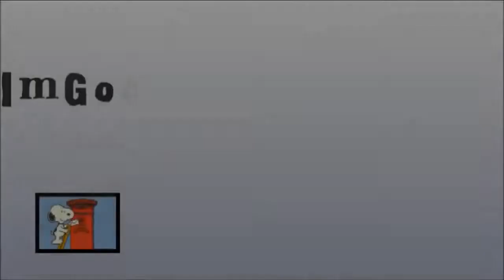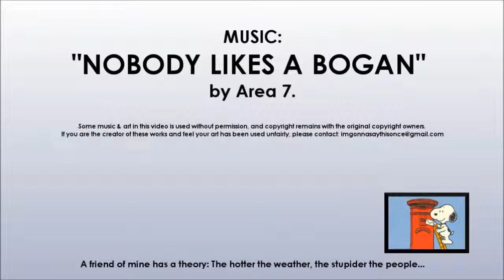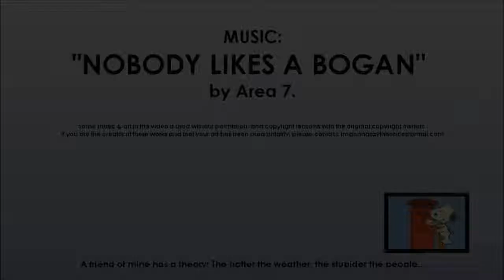Australian Protectionist Party - review of Australian political parties 2013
My review of the Australian political party, the Australian Protectionist Party.